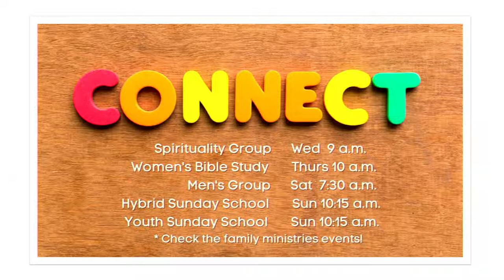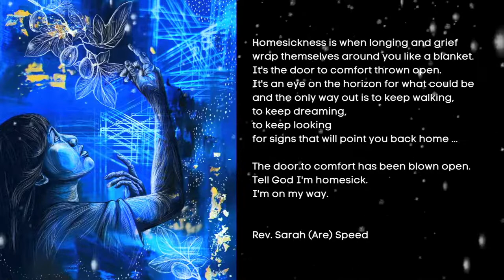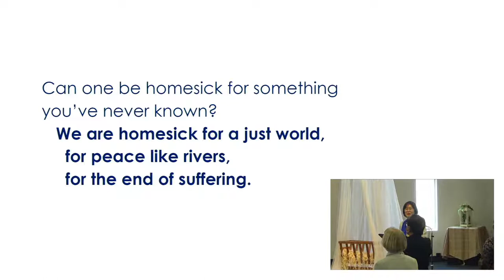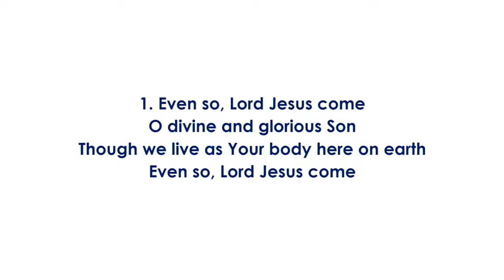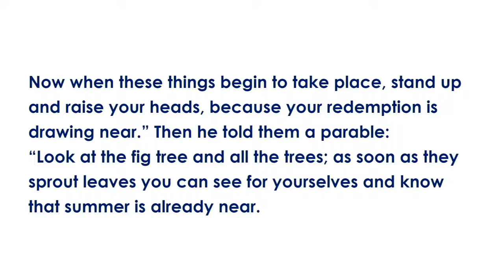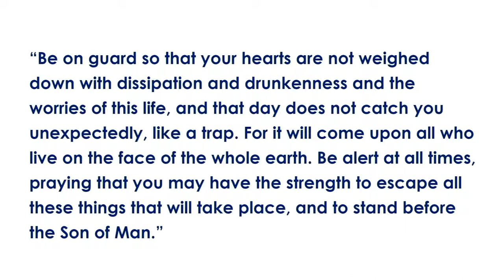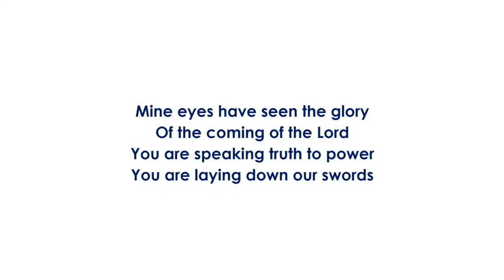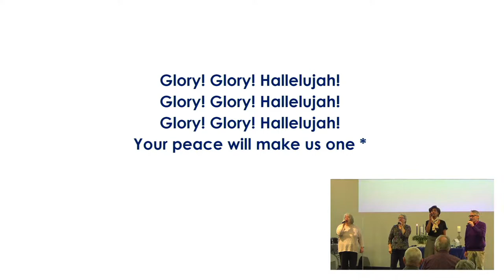Home Sick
Christ United Methodist Church Service, 11/28/2021